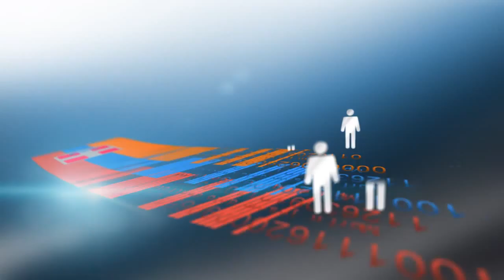CrpTv n.5 del 15 febbraio 2014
Riunione della conferenza dei Capigruppo
Legge sulla montagna
La Commissione sui fondi strutturali Ue

All'indomani dell'ordinanza del Consiglio di Stato che ha respinto l'appello contro la sentenza del Tar sull'esito elettorale del 2010 e in attesa di conoscerne le motivazioni, il presidente dell'Assemblea regionale Valerio Cattaneo ha convocato la Conferenza dei capigruppo. I presidenti dei gruppi consiliari hanno deciso di chiedere al Ministero dell'Interno e al presidente del Consiglio se esistano motivi ostativi al proseguimento delle attività istituzionali.
Aspettando, inoltre, il giudizio di ottemperanza del Tar, richiesto dal Movimento Cinque Stelle, si è stabilito di procedere in Commissione all'esame degli atti indifferibili e urgenti senza, per il momento, convocare sedute d'Aula.

PRIMO PIANO

01) Fondi strutturali europei
In Commissione Bilancio il vicepresidente della Giunta, Gilberto Pichetto, ha illustrato lo stato dell'arte della programmazione dei fondi strutturali europei 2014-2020, sui quali sono stati avviati i confronti con il partenariato piemontese. Fra gli interventi per il Fesr (Fondo europeo di sviluppo regionale), è stata evidenziata l'importanza dell'asse uno, finalizzato al rafforzamento dello sviluppo, della ricerca e dell'innovazione.

02) Legge sulla montagna
Licenziata dalla I Commissione la legge per la tutela della montagna e il passaggio alle unioni montane. Il testo pronto per l'Aula individua tempi certi per la costituzione delle unioni montane, precisa le loro funzioni e le modalità per il corretto utilizzo dei fondi europei, circa 67 milioni di euro l'anno.